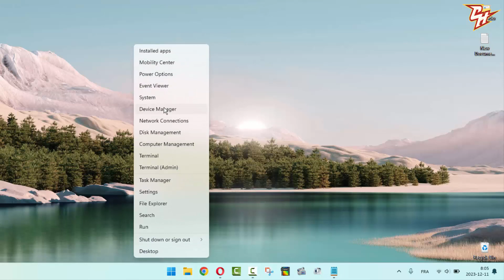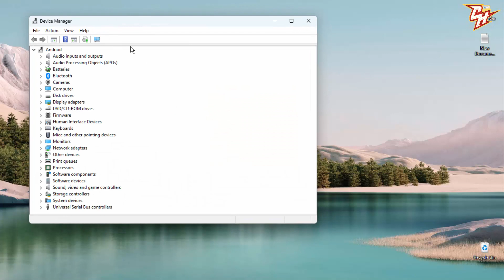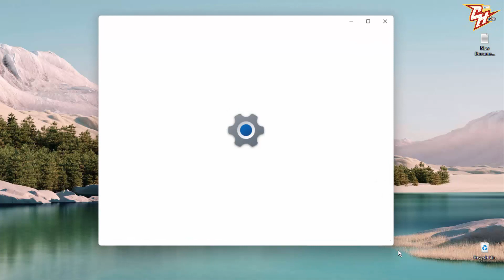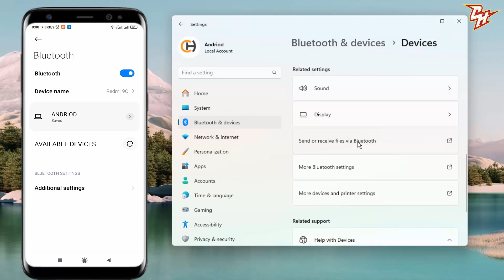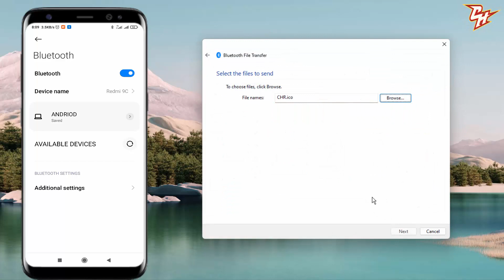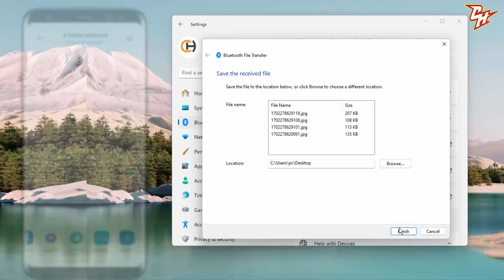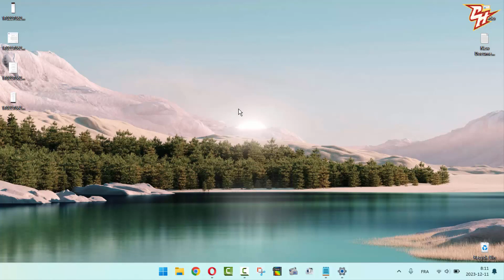أفضل طريقة إرسال واستقبال الملفات عبر Bluetooth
إذا كنت تبحث عن كيفية نقل الملفات بين هاتفك المحمول وجهاز الكمبيوتر الخاص بك بدون استخدام كابل ، فإليك الحل! شاهد هذا الفيديو لمعرفة كيفية استخدام تقنية البلوتوث لنقل الملفات بسهولة وبسرعة.